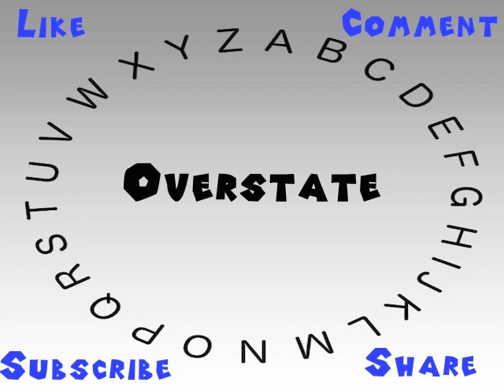How to Say or Pronounce Overstate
This video shows you how to say or pronounce Overstate.

How accurate does it say Overstate? How would you say Overstate?